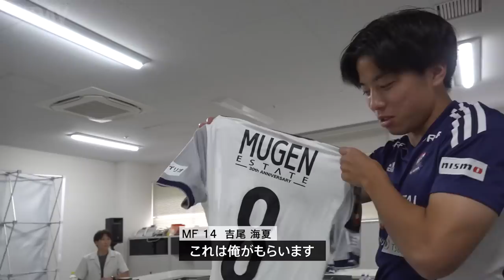vol.39｜THE DAY presented by WIND AND SEA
『The DAY presented by WIND AND SEA』

00:00 オープニング
1:48 トークショー：喜田拓也&吉尾海夏編
7:07 “熱狂的な喜田サポーター”
9:00 喜田選手、吉尾選手トークショーを終えて
11:17 角田涼太朗選手、トークショーを終えた感想
11:30 「いまから2時間くらいしゃべればいいんですか？」
14:42 宮市亮選手、トークショーを終えた感想